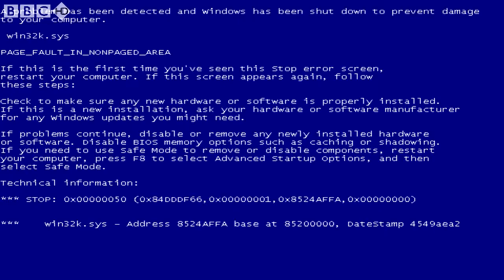(Reupload) YTP - ASSEMblergame's LAST VIDEO